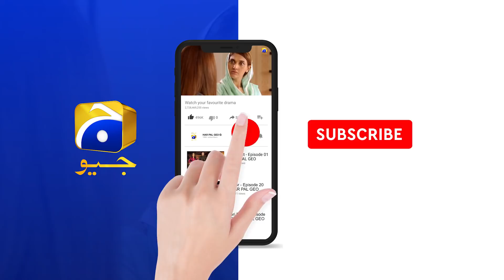Fasiq | Episode 72 | Best Moment 09 | HAR PAL GEO